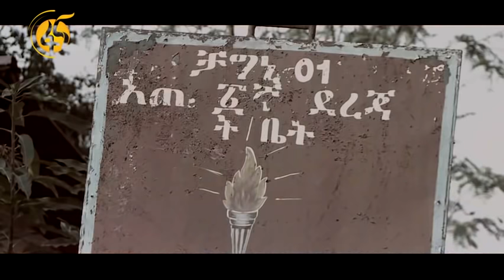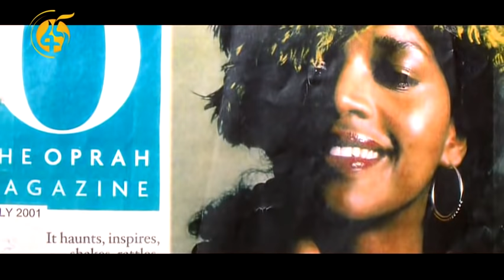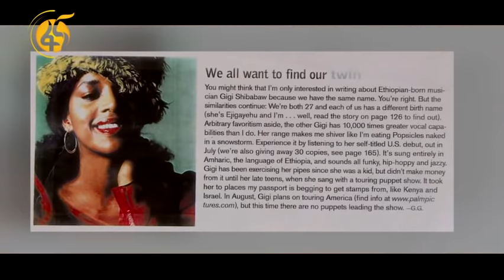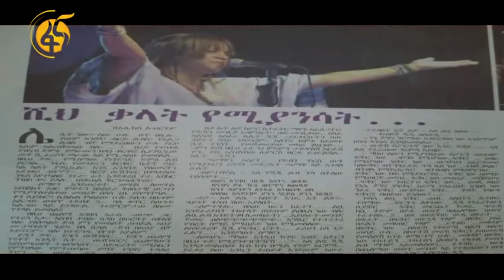ናፋቂዋ ተናፋቂ፤ እጅጋየሁ ሽባባው (ጂጂ)